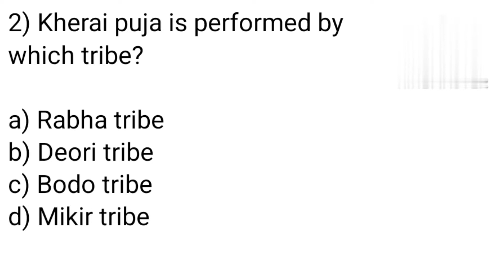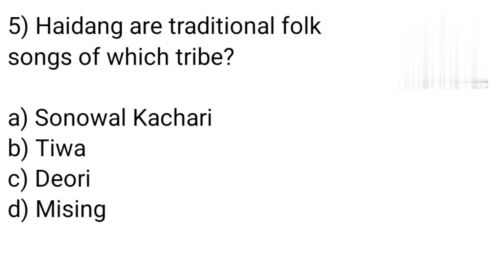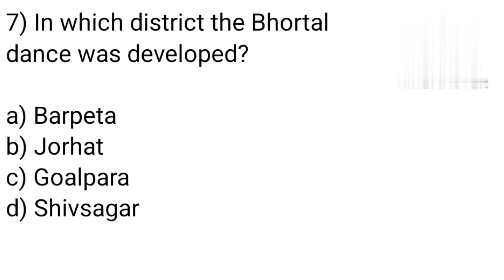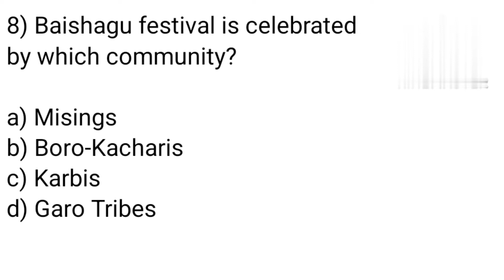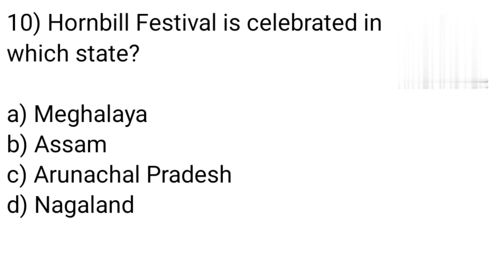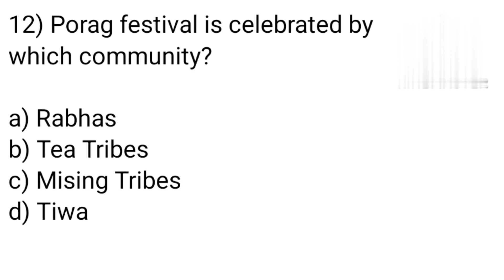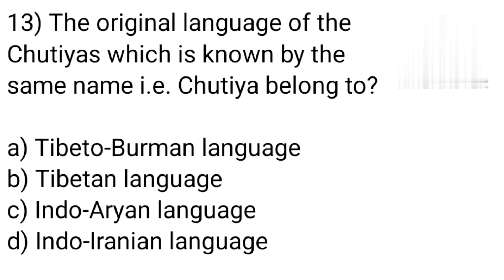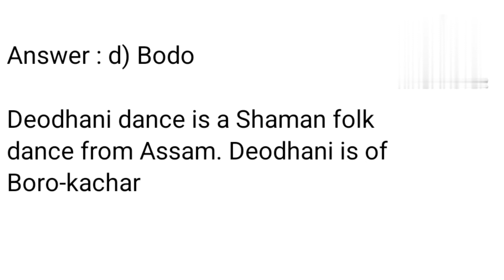assam health department recruitment 2022 | assam dhs question paper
assam dhs question paper
assam health department recruitment 2022 question paper
assamese cultural gk
culture of assam